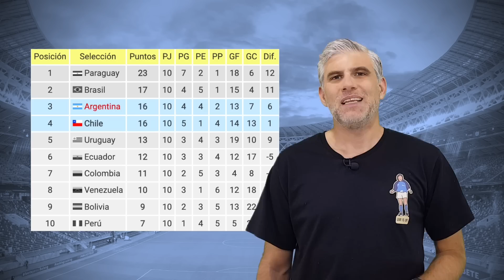Cuando Bolivia HUMILLÓ a Argentina 😳😱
Cuando Bolivia le hizo una goleada histórica en La Paz, con Messi en cancha y el Diego como entrenador.
La historia de cómo Maradona (con Evo) hizo que se pudiera volver a jugar en la altura del Estadio Hernando Siles... ¿y cómo le devolvieron la mano?